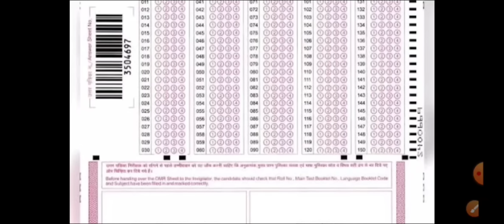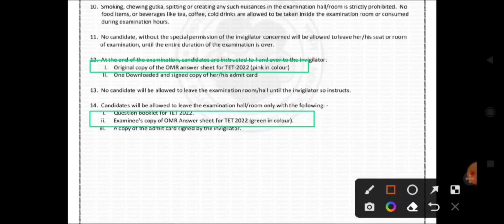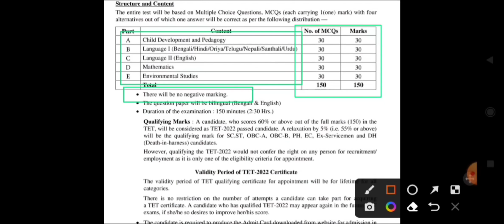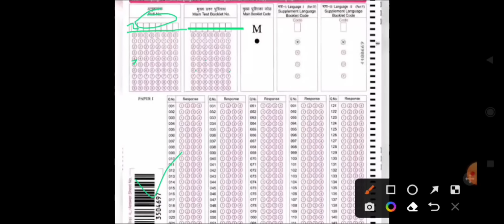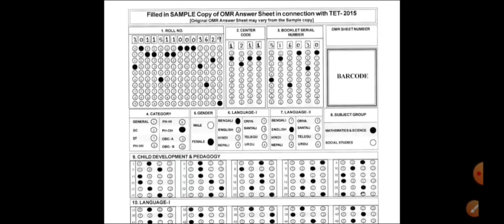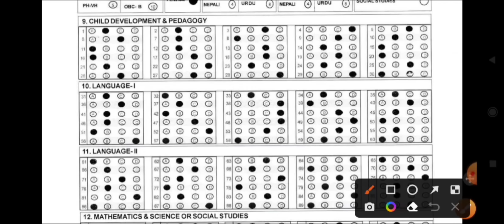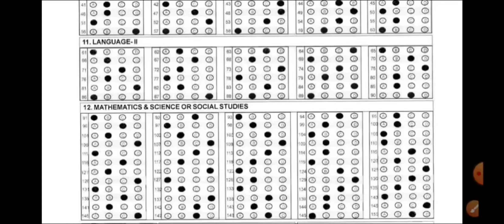How To Fill OMR Sheet | primary tet preparation 2022, primary tet omr sheet fill up